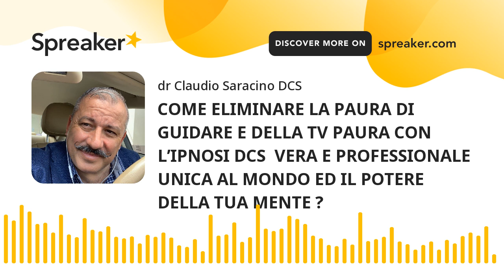🔴🇮🇹 COME ELIMINARE LA PAURA DI GUIDARE E DELLA TV PAURA CON L’IPNOSI DCS VERA E PROFESSIONALE UNICA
🔴🇮🇹 COME ELIMINARE LA PAURA DI GUIDARE
scopri mp3 DCS che fa per te, clicca su:

CAMBIA VITA IN 30 NOTTI: Mentre dormi, senza farti rubare tempo ed in pigiama... via @amazon

LA TUA MENTE PUÒ TUTTO SE SAI COME FUNZIONA E SE SEGUI ALLA LETTERA LE ISTRUZIONI FACILI A PROVA DI NONNO A PROVA DI PIGRO A PROVA DI IDIOTA...

Centinaia di persone nel mondo con Metodo DCS hanno risolto i loro problemi e aiutato i loro caro in tutto il mondo anche se non volevano aiuto...

Ogni volta che ci tuffiamo a mare, c’è’ solo un momento di riflessione poi dopo ci si affida al nostro pilota automatico e si fa il tuffo...

Tuffati ora...

Chi ti ha detto impossibile?
Era un Dio?
Era un guru bla bla?
Era un deus ex machina?

Nel mondo, migliaia di persone,  a cui era stato detto che non c’era nulla da fare, hanno avuto il miracolo della loro mente, persone laiche e non.

Dire che secondo la scienza ed il sistema non c’è nulla da fare, che non ci sono rimedi, che non è possibile non significa che non esista la soluzione: il miracolo della tua mente...

La tua Mente è potente e può fare tutto se sai come fare...

Mai dire Mai...

se lo desideri, inizia anche con un solo audio mp3 DCS e capirai il primo potere del Metodo DCS...

METODO DCS NON PLUS ULTRA

NON È PER TUTTI ⚔️🔥⚔️

L’Ipnosi DCS Vera e Professionale è per chi:
1 non trovato soluzioni altrove
2 per chi non vuole essere aiutato
3 per chi si vergogna di farsi vedere presso un guru
4 per chi ha paura di essere manipolato
5 per chi si rifiuta di essere aiutato
6 per casi impossibili
7 per casi dove i guru ripetono no no no

Solo a te la scelta ma a prescindere dal dr Saracino, approfondisci il tema dell’ipnosi Vera e professionale trascurata dai mass media e dai poteri forti anche presso un professionista dell’ipnosi Vera e professionale della tua zona in cui risiedi...

Se non hai voglia di girare cappelle, puoi provare un audio mp3 DCS che fa al caso tuo o di tuo figlio...

Puoi partire da un solo audio mp3 DCS che fa al caso tuo o del tuo caro oppure scaricare più di un audio mp3 DCS per avere un risultato molto più veloce e che abbraccia più angoli del tuo o dei tuoi problemi...

Molta gente sceglie di base i seguenti audio DCS:

NO DEPRESSIONE
NO PANICO
NO PASSATO NEGATIVO
MOLTO CONTROLLO DEI NERVI
SALUTE ED ESITO
EGO ENTUSIASMO

magari sono partiti da un solo audio DCS cone NO ALCOL oppure NO DROGA e poi, vedendo risultati ed effetti spettacolari, hanno voluto accelerare il tutto ...

Ascolta , condividi e commenta se ti garba con amici e parentesi...

La colpa non è tua

Immagino

Non ci credi ma se riflettiamo un attimo, magari, ci sono molto vicino...

Tutto è partito dagli anni 60 come spiego in questo video...

Seguimi e commenta se ti va.

La bella notizia che con ipnosi DCS e autoipnosi DCS, anche con un solo audio DCS mp3 professionale, che fa per te ed il tuo caro che magari non vuole il tuo aiuto, puoi eliminare e cancellare un problema alla volta...

Funziona, fidati, e lo dice un mentore oltre che un guru

Non colpevolizzare e non colpevolizzarti perché la colpa è della TV Paura e non tua o di tuo figlio!

Solo a te la scelta se cambiare destino...

Metodo DCS è l’unico Metodo al mondo  a prova di Pigro e pigrizia che non ti fa mettere la tuta, non ruba tempo prezioso a te e ai tuoi cari, che è a prova di pigro e pigrizia...

Provalo e ti meraviglierai..

e scarica subito Audio Mp3 DCS che fa al caso tuo o di tuo figlio

cambia con i Fatti e non i bla bla il tuo destino...

Assurdo quanta gente si arrende a chi non crede che si possano ottenere i miracoli della propria mente...

Parla e sentenzia il guru di turno e la gente ci crede...

Mai arrendersi e mai dire mai...

Approfondisci il mondo dell’ipnosi Vera e professionale e credi nel tuo potere mentale guidato dall’ipnosi DCS Vera e Professionale...

Se ami scoprire di più e agire subito,

prima che sia troppo tardi,

al posto di pensare e credere che non ci sua più nulla da fare per te o il tuo caro,

come ti ha detto chi non crede in se stesso e nel potere degli essere umani,